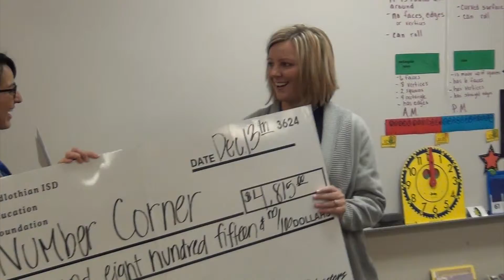2013 MEF Star Patrol Highlights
The Midlothian ISD Education Foundation (MEF) Star Patrol surprised teachers on December 13, 2013, with five innovative teaching grants that will impact over 5,000 students.

This grant total of $16,377.61 is made possible through the non-profit Education Foundation founded in April 2004 to benefit teachers and students for innovative projects and programs. MEF has awarded over $300,000 to teachers since 2004.